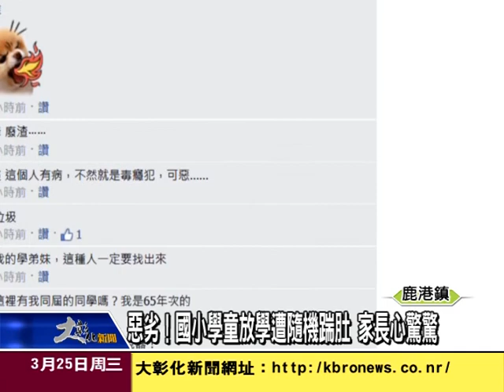1040325惡劣！國小學童放學遭踹肚 家長心驚驚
鹿港鎮一名國小學童，放學回家時候，被一名疑似喝酒醉男子，朝肚子狠狠踹了一下，站都站不穩，影片上傳網路後，引起許多家長和網友氣憤，希望警方，能盡速查明真相，將這名亂踹小孩的男子繩之以法